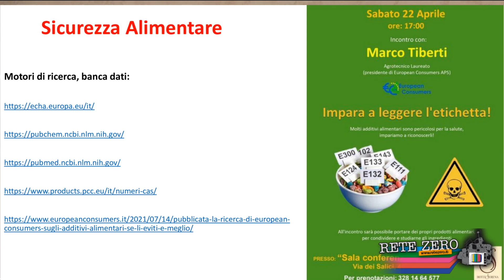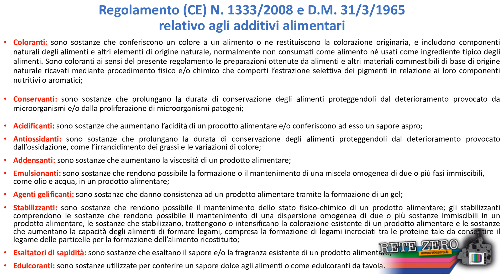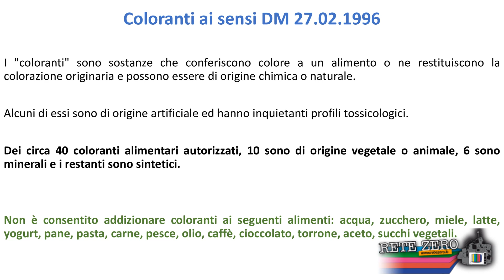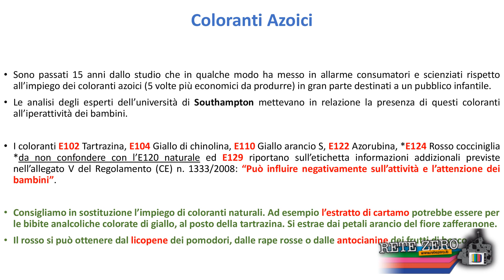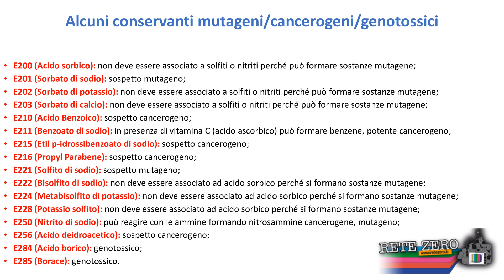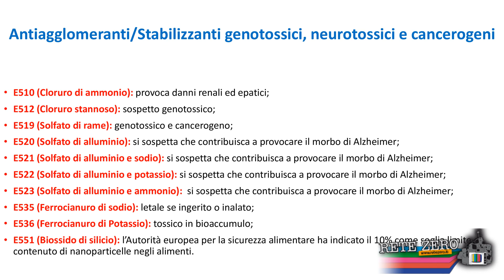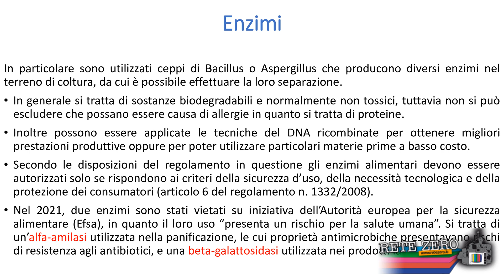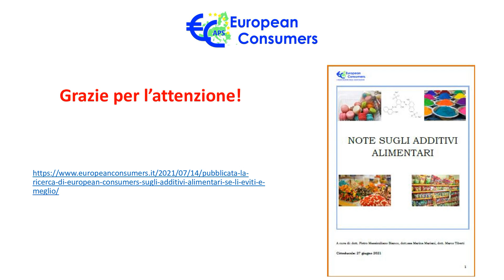Hotel Serena Rieti Marco Tiberti presenta "Impara a leggere l'Etichetta"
RIeti, sabato 22 aprile 2023 - Sala Conferenza Hotel Serena.
Marco Tiberti, Presidente di European Consumers (APS)
presenta: "IMPARA A LEGGERE L'ETICHETTA"